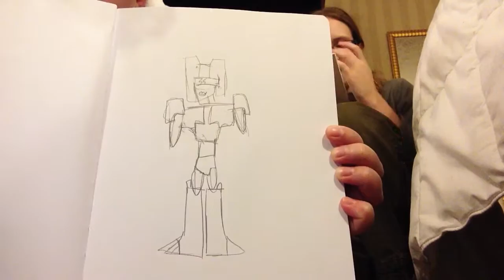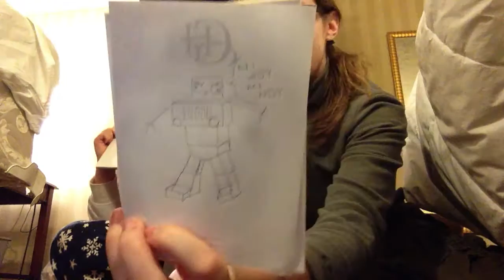Botcon 2016 vlog: Draw that Robot!!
Nothing but master pieces.